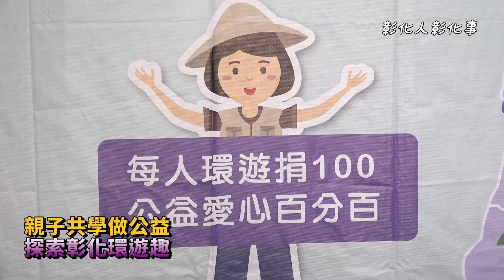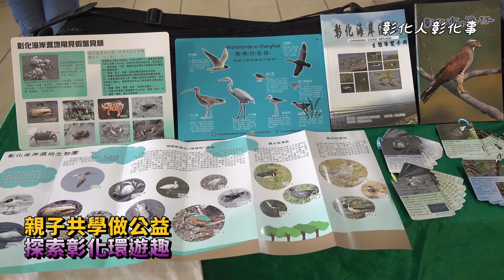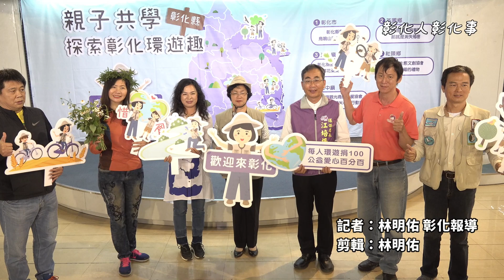親子共學做公益 探索彰化環遊趣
〔記者林明佑／彰化報導〕正值防疫時期，許多民眾都規劃戶外親子活動，彰化縣環境保護局於今(30)日上午在縣府中庭辦理「親子共學-探索彰化環遊趣」系列活動啟動儀式，彰化縣長王惠美化身為田野調查員，為活動揭開序幕，今年首度響應公益與環保結合，推出「每人環遊捐100公益愛心百分百」活動，只要來彰化環遊捐新臺幣100元，彰化縣政府就幫您做公益，除讓家中小寶貝走出戶外，深度探索彰化之美外，還能讓您的愛心傳達給所有需要幫助的人。